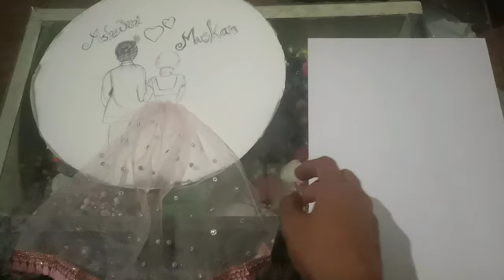Wedding gift /Hoop art embroidery/Beautiful gift idea/Handmade gift idea/handicraft and painting/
Hoop art embroidery/Beautiful gift idea/customized gift ideas/wedding theme hoop/Handmade gift idea/wedding gift idea/handicraft/

 NCS music nocopyrightsound